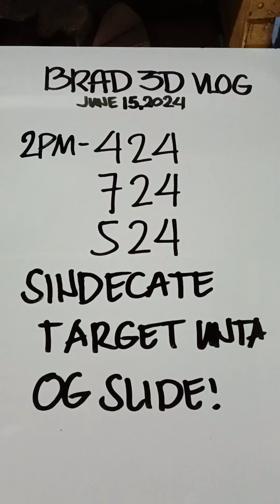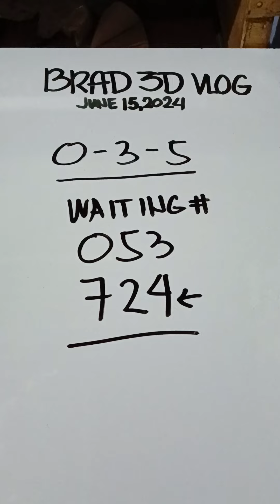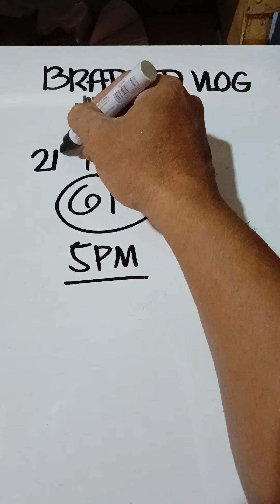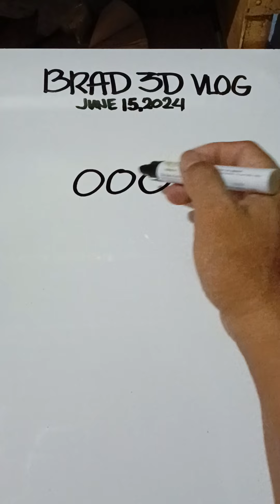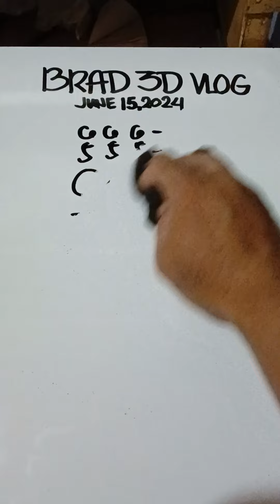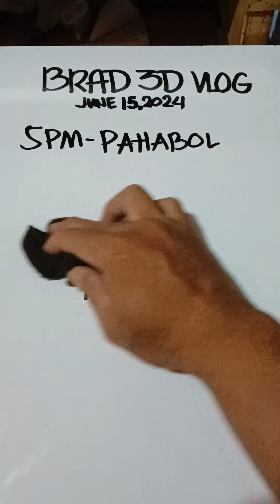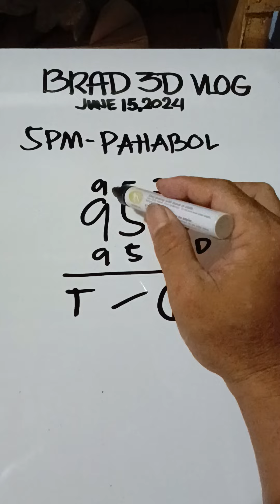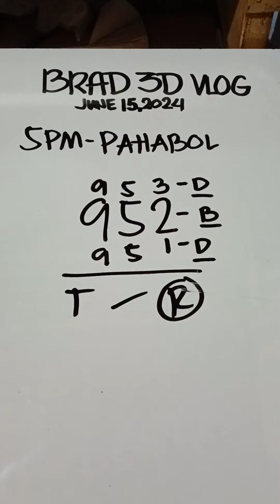TARGET UNTA SINDECATE PA 724 vs 424 / 5pm Guide update